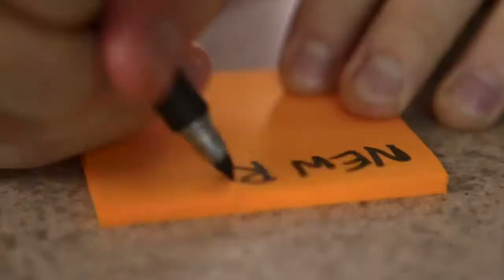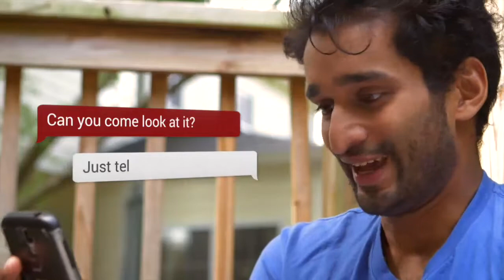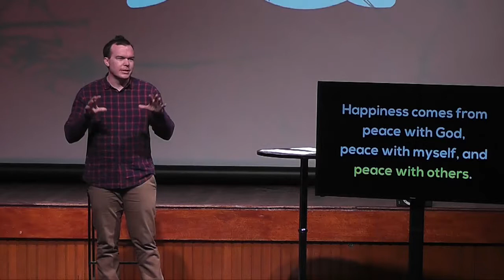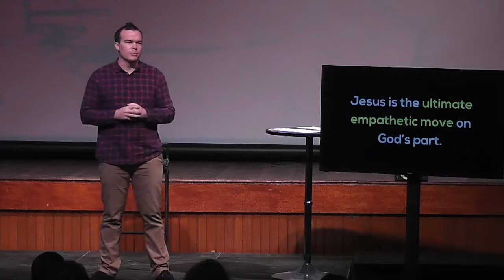Bad Blood - Part 1 (Morgan)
Check out this secret to finding peace about a difficult relationship even when you can't find peace in the relationship.